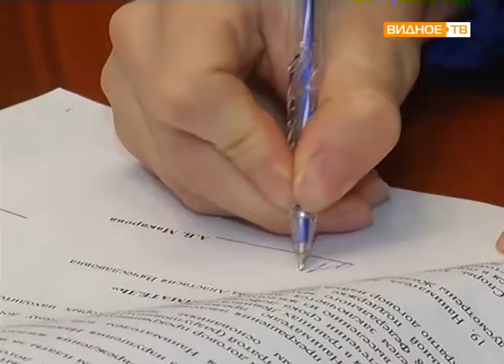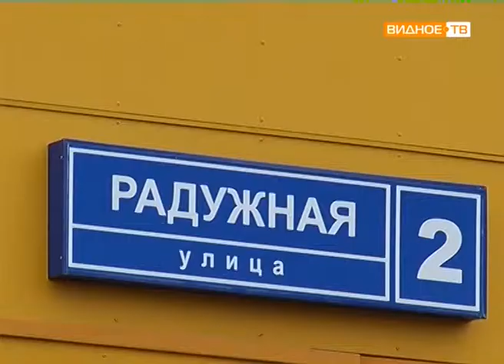"С новосельем!" - квартиры для детей-сирот